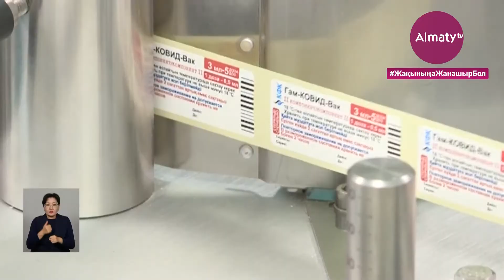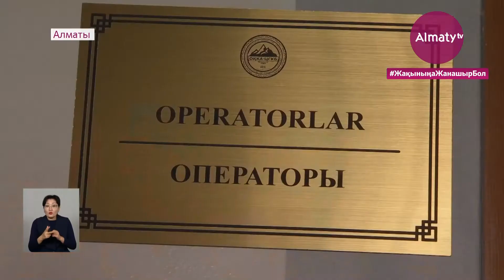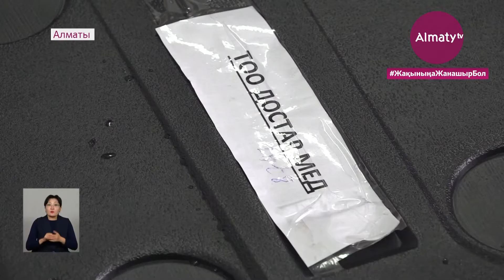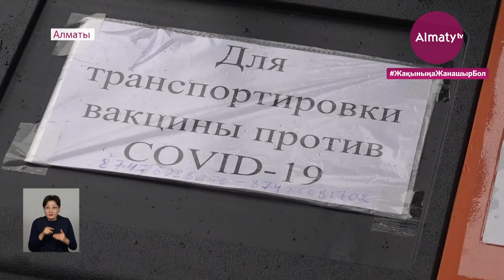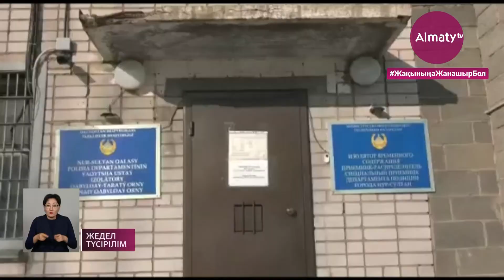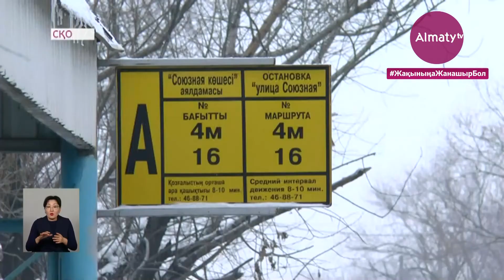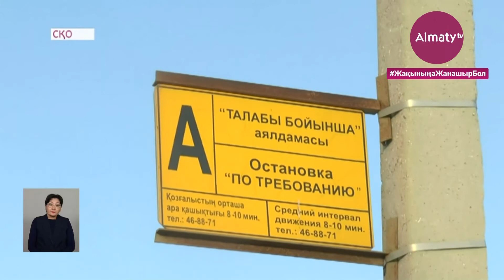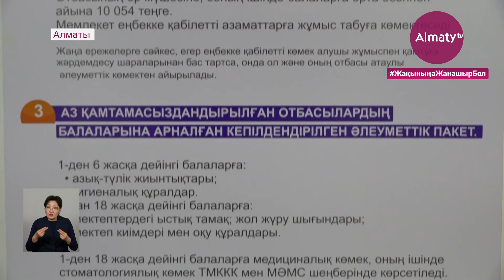31 наурыз күні болған маңызды оқиғалар қорытынды жаңалықтарда